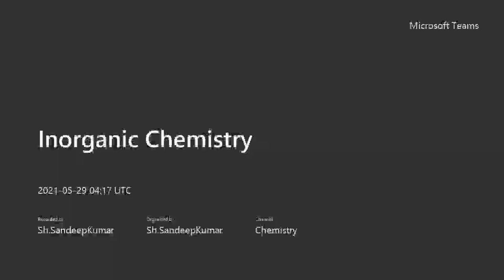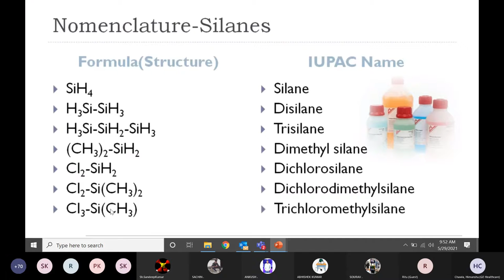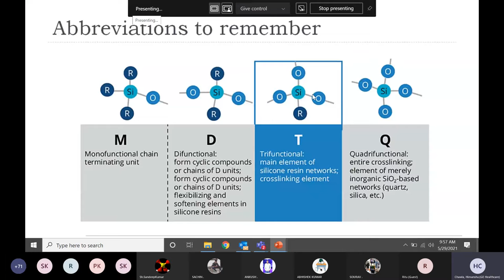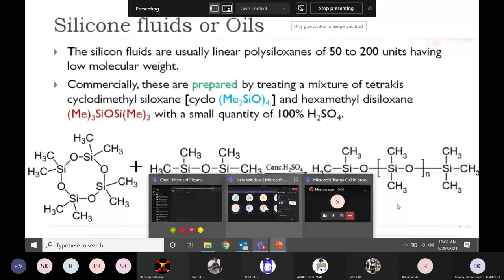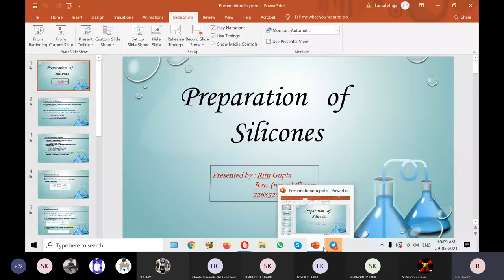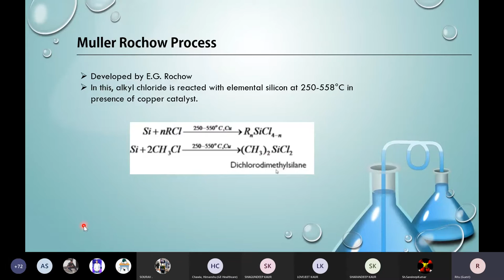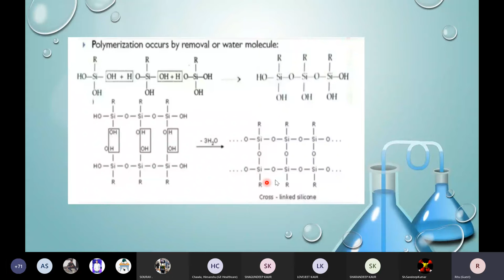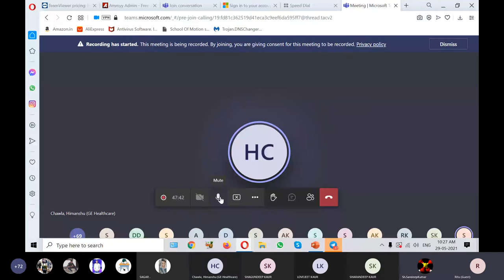Silicones by Himani Chawla & Ritu Gupta